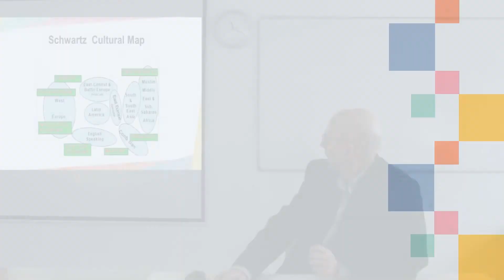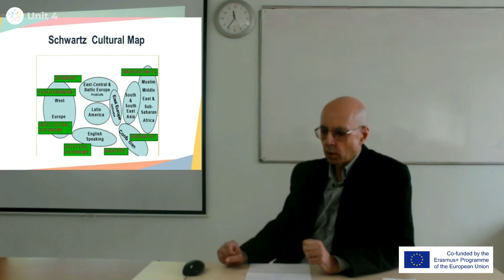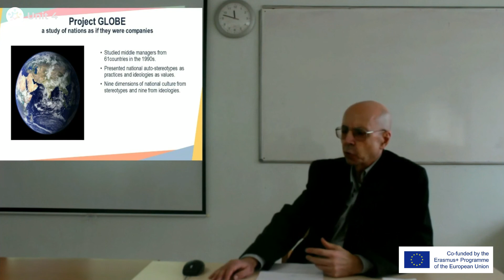FRIENDS MOOC - Unit 4 - Part 3